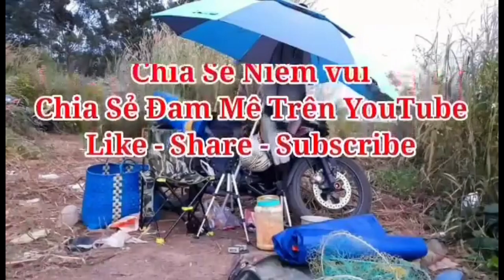Câu Đài Tự Nhiên, Câu Đài Cá Chép Tự Nhiên Ở Hồ Sâu 8 Mét | Câu Đài Tự Nhiên P7 | 3-12-2022